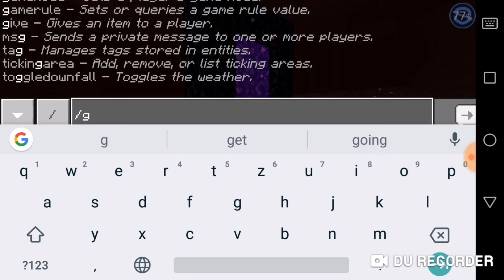Moonlight factions PVP ep5